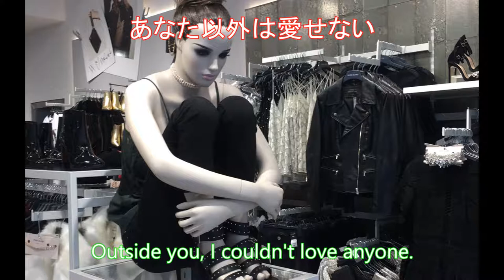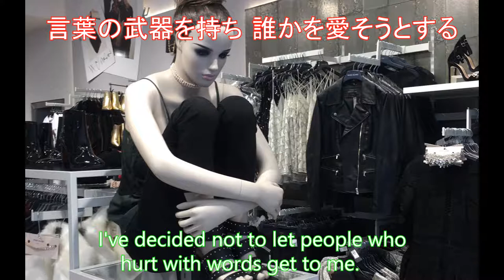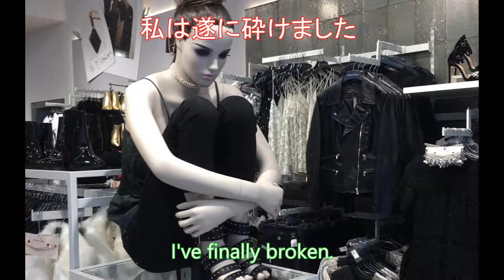倉橋ヨエコ - マネキン人間 / Yoeko Kurahashi - Mannequin People [英語歌詞付 English-Subbed]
Title: マネキン人間 / Mannequin People
Artist: 倉橋ヨエコ / Yoeko Kurahashi featuring 松浦正樹(from ANATAKIKOU)
2008

I don't own this work, this is just a translation and interpretation.

Interestingly in the lyric sites I found, they wrote 私と体.. rather than 心と体 which would be, "My body and I," and "My heart and body". I can't verify if that was intentional as I only own iTunes versions of a lot of her music and don't have the lyrics written as a result.

Please forgive the very liberal translation, but I don't feel there's a very musical way to convey　人間を辞めさせて頂けますか without a 5 minute lecture.